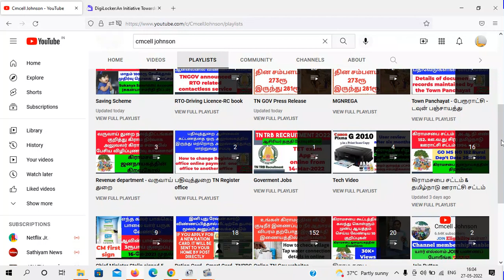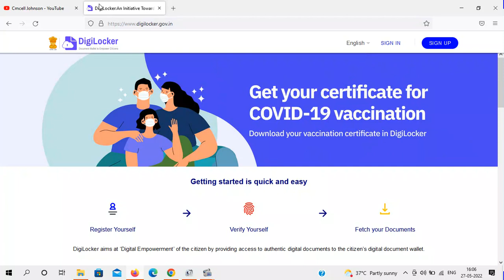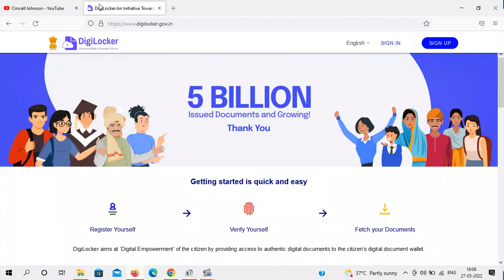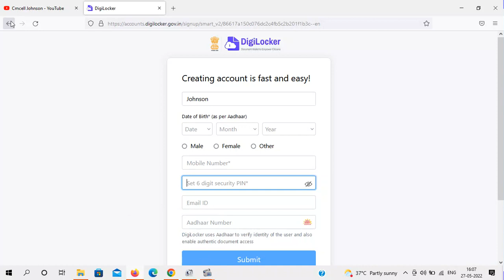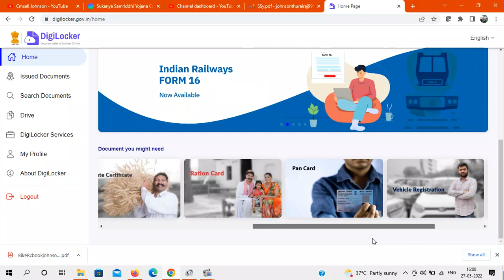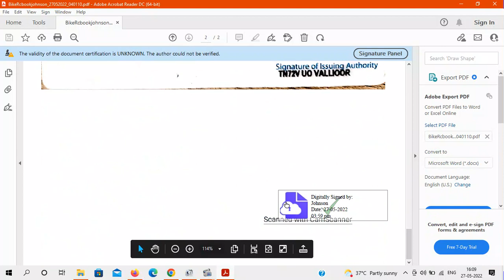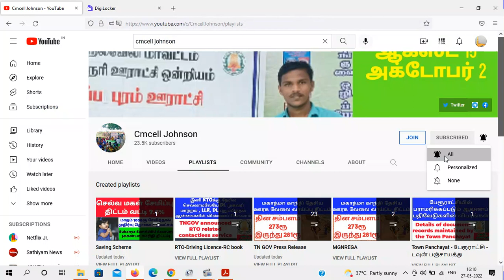How to login Digi locker account in online | டிஜிலாக்கர் கணக்கை உருவாக்குவது எப்படி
டிஜிலாக்கர்  கணக்கை உருவாக்குவது எப்படி How to login Digi locker account in online  | How to Create Digilocker ID Account in Tamil

Digilocker account kaise banaye | Digilocker kya hai | Digilocker kaise use kare |

*** Benefits of DigiLocker
Important Documents Anytime, Anywhere!
Authentic Documents, Legally at Par with Originals.
Digital Document Exchange with the consent of the citizen.
Faster service Delivery- Government Benefits, Employment, Financial Inclusion, Education, Health.

*** DigiLocker can be accessed at

Save documents digitally and access it anytime, anywhere.

How to Sign Up Digilocker App in Tamil?
Install Digilocker App and How to Sign In in Tamil Nadu?
Uses of Digilocker App in Tamil
How to Create New Digilocker Account
How to create digilocker account without Aadhaar number.

DigiLocker is a key initiative under Digital India, the Government of India's flagship program aimed at transforming India into a digitally empowered society and knowledge economy. Targeted at the idea of paperless governance, DigiLocker is a platform for issuance and verification of documents & certificates in a digital way, thus eliminating the use of physical documents.